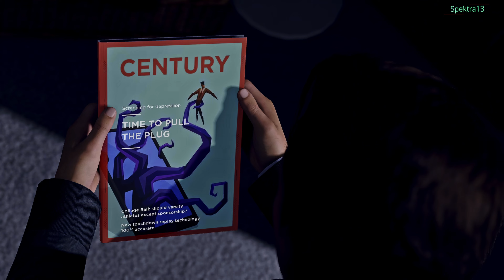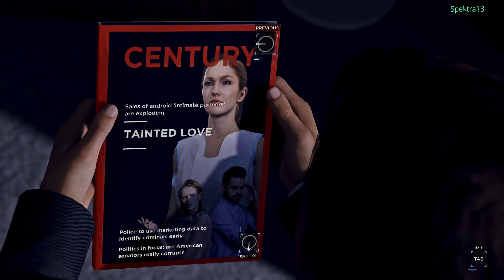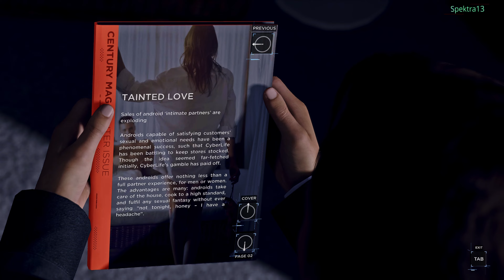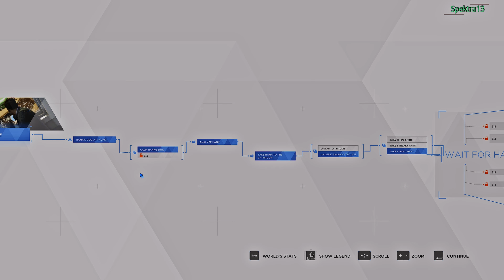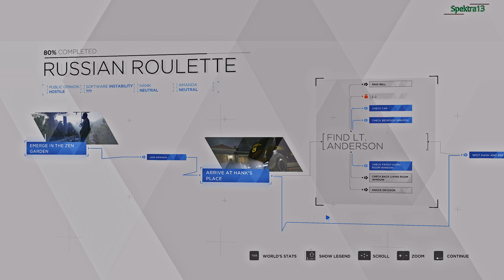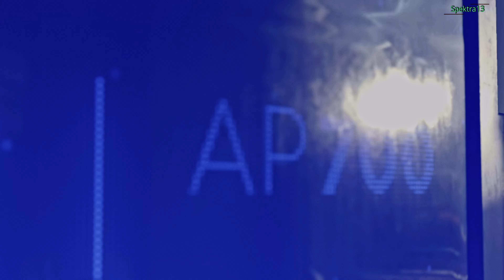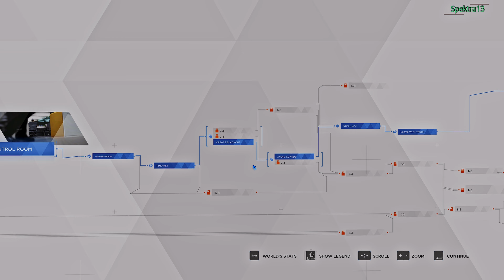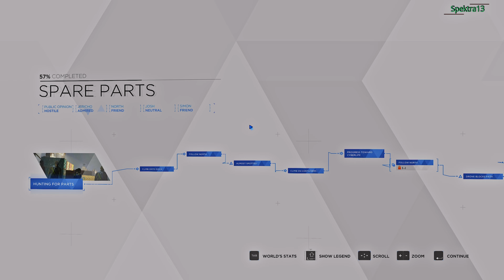Detroit Become Human| Wakey Wakey, Hank! | Let's Play Part 8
Hello everyone and welcome to Part 8 of Detroit Become Human!

In this video, Connor goes to Hank's house to discuss another case only to find him passed out on the kitchen floor. We also get to meet Sumo! After we get Hank up and moving we catch up with Markus and Jericho. They get into the warehouse and get what they need and then some!

In the next video, I hope to catch up with Kara and Alice to see where they are. I hope they’re safe...

Equipment Used:
🎧🎙️Headphones: Corsair Virtuoso RGB Wireless SE Gaming Headset High-Fidelity 7.1 Surround Sound W/Broadcast Quality Microphone

⌨️Keyboard: Bloody Gaming Keyboard [Discontinued]

Rail Driver

🚩The information about the headset and microphone are from Corsair,
To me the game sounds great through the headset, they are over the ear ear-cups.

🎮20th Anniversary Edition Xbox Controller.

For capturing console games:

The Capture Card By: MiraBox is an HD Capture Card
This actually wasn't used to capture and record this video, but, it is a good HD Capture Card for console gaming and works well with OBS.

System Specs: PowerSpec Desktop:
          [Open Box: Purchased from Micro Center]
   👉 ASUS TUF GAMING X670E-PLUS WIFI (AM5)
   👉AMD Ryzen 7 7700X 8-Core Processor
   👉 CoolerMaster Aio CPU Cooling
Swapped 3070 Ti for the 3090 below:
   👉 NVIDIA GeForce RTX 3090 FTW Ultra [Open Box: Purchased from Micro Center]
   👉 Corsair Vengance 64GB DDR5 -3200
   👉 Lian Li mATX 205 Mesh Computer Case - Black
   👉 EVGA 1000 Watt 80 Plus Gold Power Supply
   👉 1TB x2 SATA M.2 SSD WD Blue
   👉 8TB Samsung SSD 870 QVO Game Drive
   👉 8TB Samsung SSD 870 QVO Storage
   👉 2TB Samsung SSD 970 EVO  Storage
   👉 HT Omega eClaro Sound Card + On Board RealTek Audio
   👉 Headset Microphone CORSAIR VIRTUOSO SE USB Gaming Headset
   👉 Headset Microphone 2- ASTRO A50 Wireless Transmitter

Following the tutorial from Atomic Overdrive and How to Improve Your Mic Audio in OBS Studio Version: 27.0.1 and v28x x64.
How To Improve Your Mic Audio in OBS Studio 28 - Best FREE VST Plugins for Game play recording and Live Streaming in 2022.